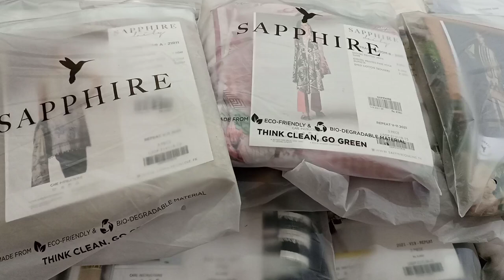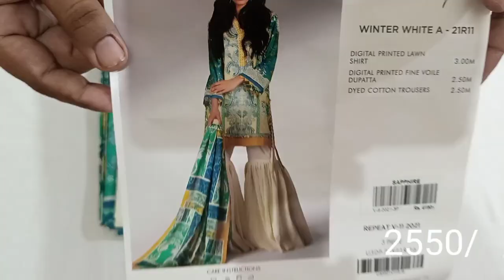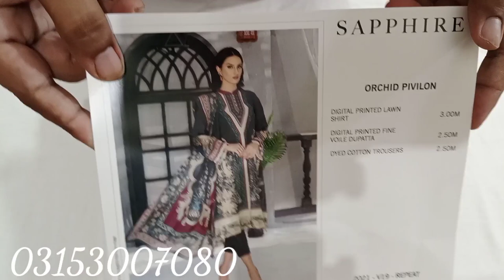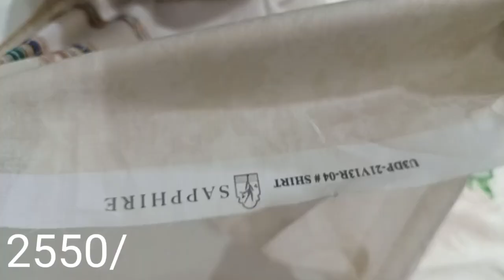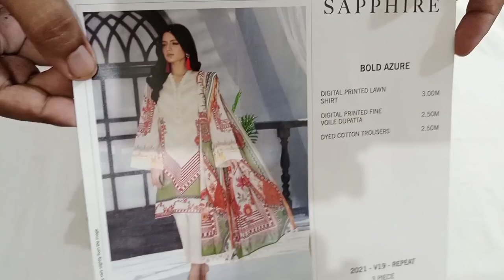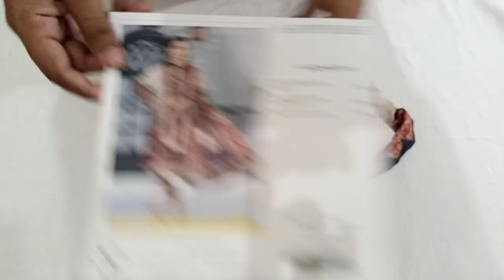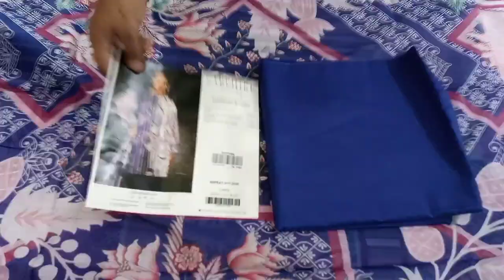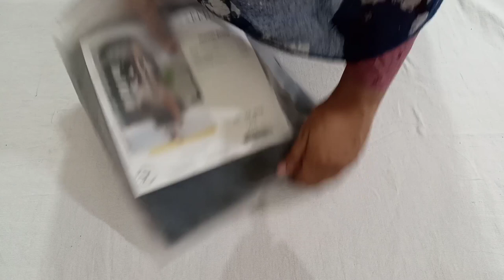Sapphire Eid Sale 2021 with price |Sapphire 50 off Sale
Sapphire Sale 2021 with price | Sapphire 50 off Sale For Online Order.

Cross stitch

Alkaram sale

Sapphire printed